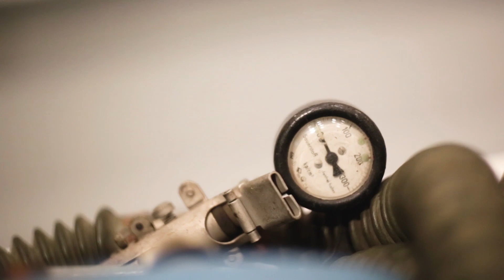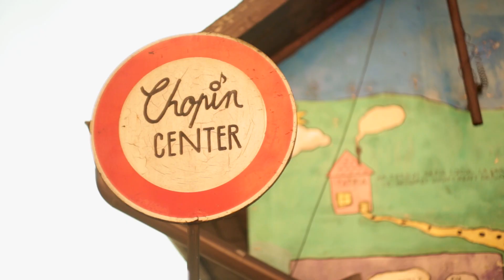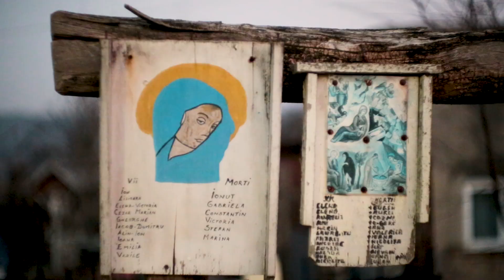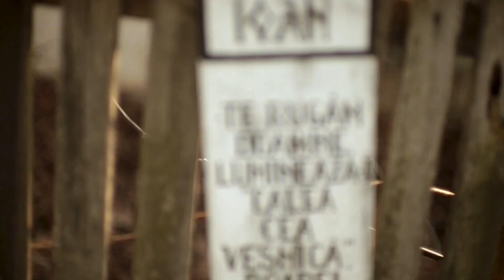În afara intuiției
𝐂𝐢𝐨𝐫𝐧𝐞 𝐫𝐚̆𝐳𝐥𝐞𝐭̦𝐞:
Luiza Matilda Mitu: Cuvânt de deschidere la o expoziție de pictură G.L.
𝐂𝐨𝐦𝐞𝐝𝐢𝐚 𝐋𝐢𝐦𝐛𝐚𝐣𝐮𝐥𝐮𝐢:
Oana Hrisca - Limbajul spațiului. Metamorfoze
𝐀𝐫𝐦𝐨𝐧𝐢𝐞 𝐬̦𝐢 𝐜𝐨𝐧𝐭𝐫𝐚𝐩𝐮𝐧𝐜𝐭:
Ana Creangă - Umblet
Sergiu Corbu Boldor - Cadavreski sonor

„Ursuz și Amuz” este un proiect independent care se desfășoară lunar la Charlie 's (str. 9 Mai. Nr. 2) Zalău și care a marcat, pe 23 noiembrie 2023, 100 de ani de la moartea lui Urmuz.
Proiectul are loc o dată pe lună, pe data de 23 sau în apropierea acestei date și poartă numele de: „Ursuz și Amuz”, etimologie alternativă pentru cuvântul Urmuz, care sugerează combinarea a doi termeni contradictorii.
Etimologia alternativă a fost avansată de scriitoarea și criticul Ioana Pârvulescu, căreia îi mulțumim pentru deschiderea de a ne da acordul și binecuvântarea de a dezvolta proiectul sub umbrela numită: „Ursuz și Amuz”.

𝙈𝙚𝙣𝙞𝙪𝙡 𝙥𝙚𝙧𝙢𝙖𝙣𝙚𝙣𝙩 (operele lui Urmuz – care au pregătit primele scrieri din literatura românească de avangardă) – este așezat pe mesele publicului.

Evenimentul are trei secțiuni a câte 15/20 de minute fiecare, cu scurte pauze de cafea:
𝑪𝙞𝒐𝙧𝒏𝙚 𝙍𝒂̆𝙯𝒍𝙚𝒕̦𝙚 – invitat care susține o comunicare/conferință pe orice temă de avangardă, indiferent de domeniu;
𝑪𝙤𝒎𝙚𝒅𝙞𝒂 𝑳𝙞𝒎𝙗𝒂𝙟𝒖𝙡𝒖𝙞 – invitat din zona artelor plastice, sculptură, arta fotografică, arta coregrafică, arta teatrală, performance etc.
𝘼𝒓𝙢𝒐𝙣𝒊𝙚 𝙨̦𝒊 𝒄𝙤𝒏𝙩𝒓𝙖𝒑𝙪𝒏𝙘𝒕 - invitat din zona artelor sonore

𝙈𝙚𝙣𝙞𝙪𝙡 𝙥𝙚𝙧𝙢𝙖𝙣𝙚𝙣𝙩:
Masa 1 – Pâlnia și Stamate
Masa 2 – Ismail și Turnavitu
Masa 3 – Emil Gayk
Masa 4 – Plecarea în străinătate
Masa 5 – Cotadi și Dragomir
Masa 6 – Algazy & Grummer
Masa 7 – După Furtună
Masa 8 – Fuchsiada
Masa 9 – Puțină metafizică și astronomie
Masa 10 – Cronicari